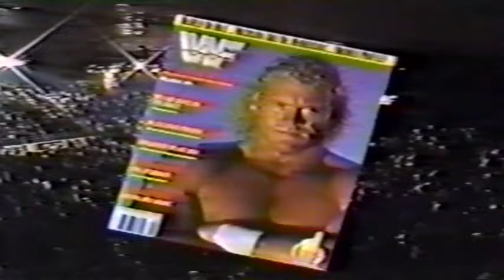Undertaker pays a very rare visit to the barber shop. Bobby the brain gets a facial he would regret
Brutus is on the road to recovery making his very first public appearance in almost a year and brings the full barber quartet to prime time wrestling in a very funny and entertaining segment. its clear the fans missed the barber when he first arrived to the studio they gave him a standing ovation. the next stop on the comeback trail is the popular television show spotlight where brutus gives Mooney an embarrassing haircut. hilarious. we take you through the complete barber shop tour where you will see all the greats such as Hulk Hogan, Roddy Piper, LOD Hawk and Animal, Nasty boys, Sargent Slaughter, general Adnan, Mr Perfect, IRS, Sid Justice, rockers, Andre the Giant, and the Undertaker. Randy Savage announced his real life relationship on a special barber shop at MSG where the match made in heaven is announced. finally Bobby the brain tried the highest form of humiliation on brutus where he put refrigerator magnets and sticks them on Brutus face. the barber gets his revenge as we will see